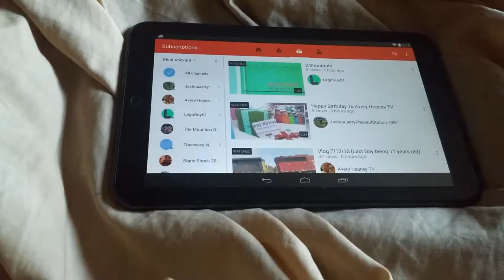Birthday Shout Out To Avery Heaney TV!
I got bored, so I made a shout out just for him. I haven't chat with him in a while, but I seen his videos a lot in my subscription.